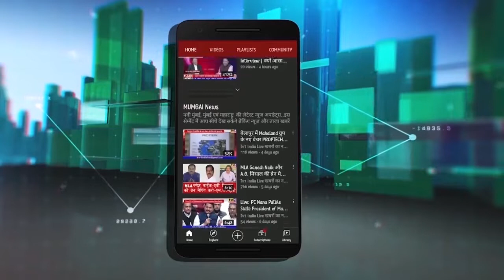ProtestForTheatre | Meghdoot थिएटर की जमीन पर बिजनेस हब का विरोध | PAP Exclusive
थिएटर की जमीन पर बिजनेस हब बनाने का विरोध |  थिएटर की जमीन पर बिजनेस हब नहीं चाहिए | प्रकल्पग्रस्तों का कमर्सियल पुनर्वसन की मांग
मेघदूत सिनेमा हॉल की जमीन पर बिजनेस हब का विरोध
स्थानीय प्रकल्पग्रस्तों की मांग-सिर्फ सिनेमा हाल बनाओ
रीक्रिएशनल पर्पज के लिए आरक्षित है थिएटर की जमीन
अक्षर बिल्डर बना रहा बिजनेस हब और कमर्सियल सेंटर